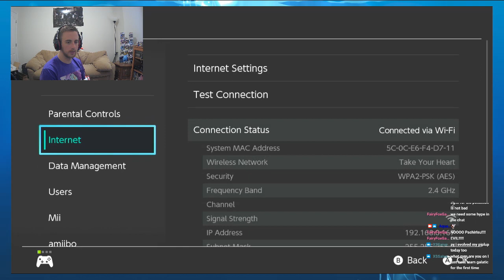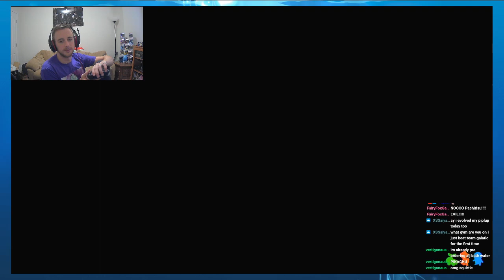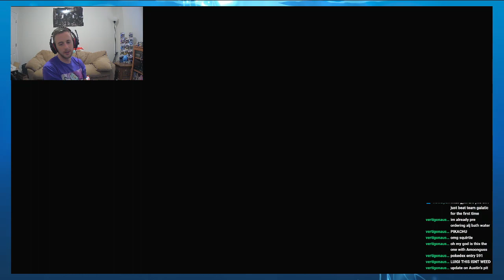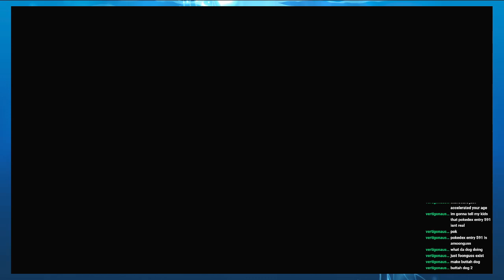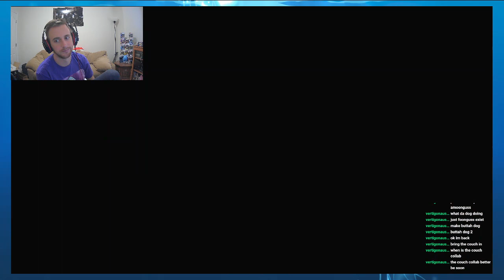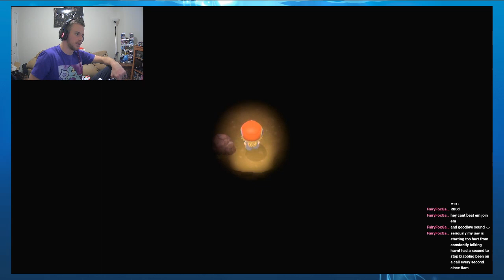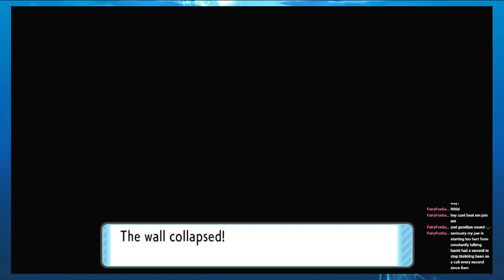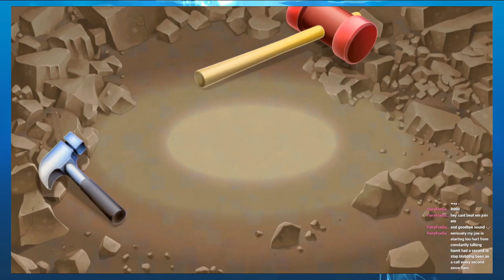CONTINUING THROUGH SINNOH - Pokémon Shining Pear - Part 2 (Twitch VOD)